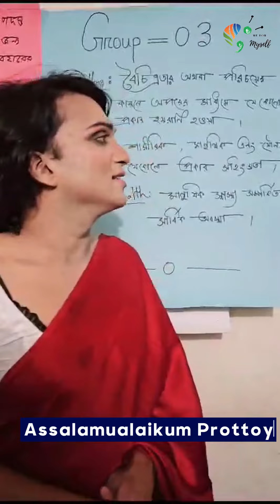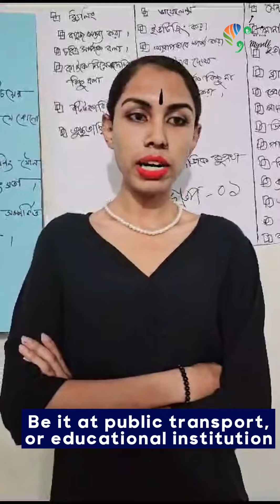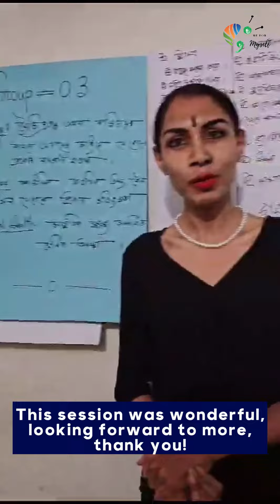Takeaway from Mustafizur, Bangladesh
Meet Mustafizur from Bangladesh as she bravely addresses the pressing concern of bullying and violence in schools. Her heartfelt message sheds light on the realities of her community. Join us in supporting her by watching, liking, commenting, and sharing this impactful video.

🌟 Let's stand against bullying and violence!

UNESCO Bangkok @unescobangkok YPEER Asia Pacific Center - Ypeer AP @ypeer.asiapacific